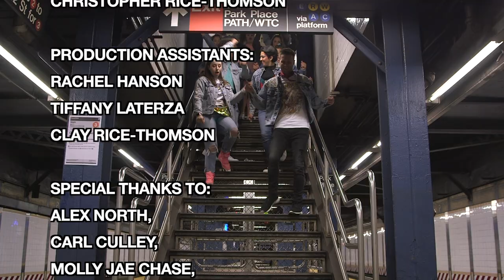Why Should I Worry? (Oliver and Company) Cover in TIMES SQUARE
Broadway performer Christopher Rice-Thomson (HAMILTON) brings NBC and NETFLIX star Damon J. Gillespie, ROCK OF AGES' Emily Croft , and vocal powerhouse Lillian Andrea De Leon together for for this epic cover of the hit Disney song! Sit back, relax, and let the 80's nostalgia kick in as you see these talented performers and dancers take to the streets of NYC!

Especially you DISNEY/BROADWAY FANS!!!

Mondays just got Magical. Celebrate the iconic songs, stories, and characters you know and love with NINE NEW VIDEOS featuring covers, music videos, mash-ups, and more! Videos go live at 12pm Eastern EVERY MONDAY through JUNE 21st! 🔥 See you on Monday for MAGIC MONDAYS!